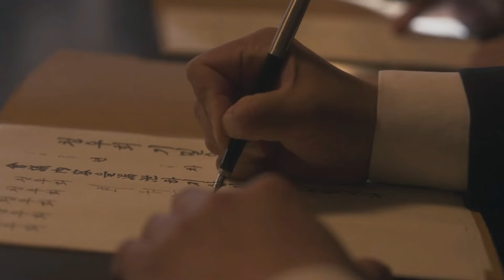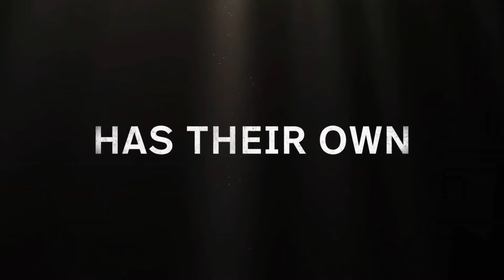Uncle Samsik | English Dub Trailer | Disney+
⭐ Watch Uncle Samsik on Disney Plus ⭐

Behind every great dream is a person who is pulling all the strings.
They call him UncleSamsik.

DubbedUK aims to promote the global shows and films on Disney Plus that are dubbed and subtitled. This gives you an idea of the international shows available on the platform.